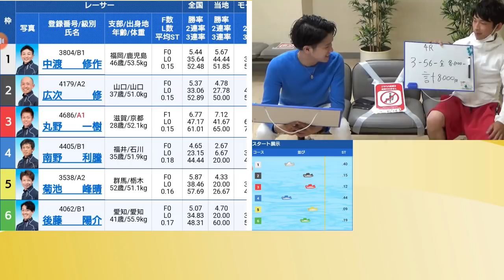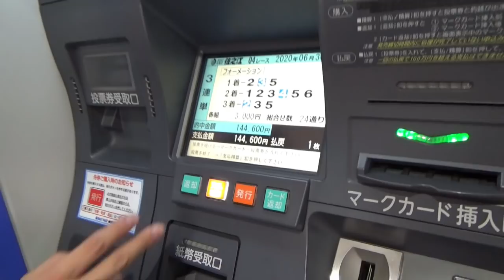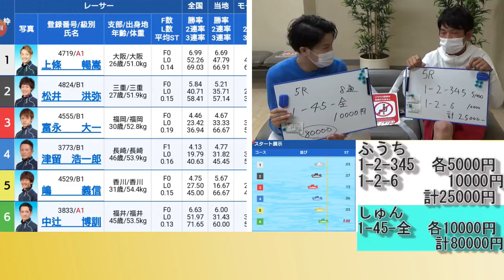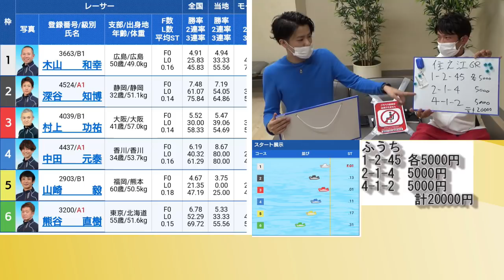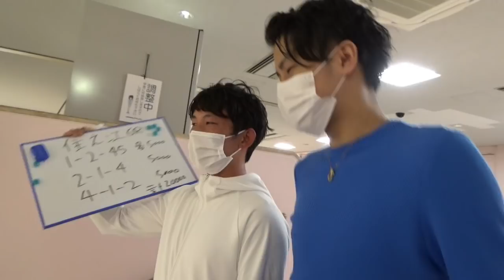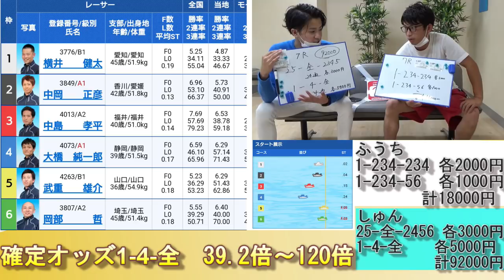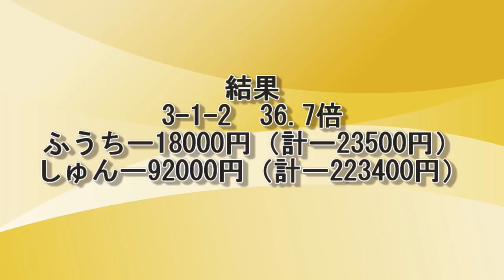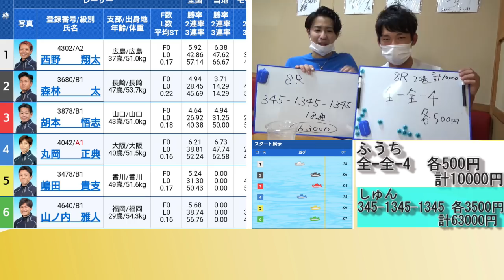【住之江２章・ボートレース】レース中止レベルの大荒れの住之江までいって帯狙い！！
こんにちは！1-4-全です！
連日空模様がよくないですね。
ということで嵐の中住之江競艇場に行ってきました！

サブチャンネルにくだらない動画上げてるのですが